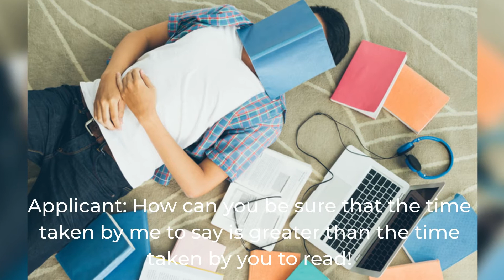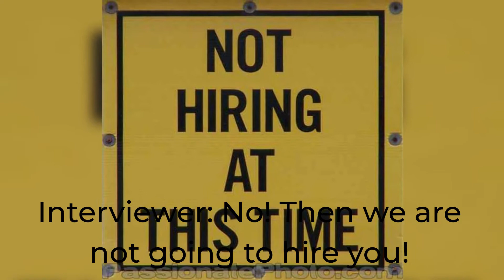How to get a job